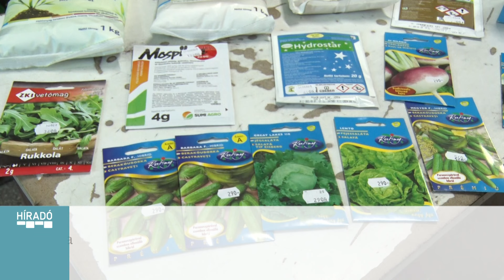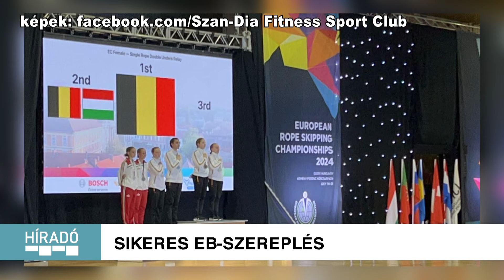Kanizsa TV - Híradó 2024.08.02.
00:00 BEVEZETŐ
00:46 ÚJ UTAKON
02:15 EREDMÉNYES FELVÉTELI
04:56 KOMFORT ÉS KÖRNYEZETTUDATOSSÁG
07:48 AZ IDŐJÁRÁS HATÁSA
10:17 STRESSZELNEK A NÖVÉNYEK
12:30 ÚJABB SZÁLLÍTMÁNY ÉRKEZETT
14:02 SIKERES EB-SZEREPLÉS